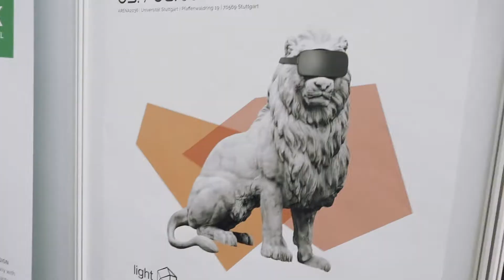What Magic Leap and XR are still missing.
Year01video10 - Magic Leap and Cross Reality

I was listening in Stuttgart, Germany to big brands and watched the Magic Leap Twitch Live Stream from July 11th 2018 and the problems seem to be the same...

Timestamps:
00:00 VR Expo
02:19 Magic Leap
03:10 Problem
07:16 Solution (?)

Also, find me on vTime and AltspaceVR